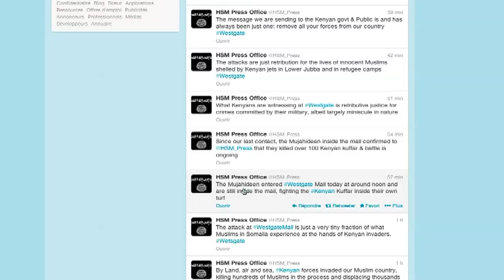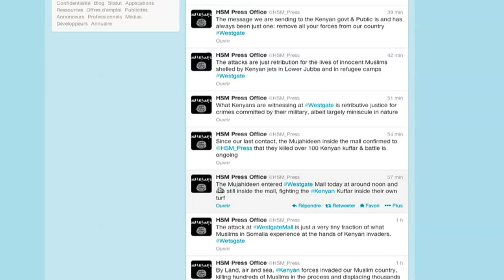Nairobi: les shebab revendiquent, une otage témoigne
Le siège du centre commercial Westgate se poursuivait dimanche matin 22 septembre 2013 à Nairobi, où un commando islamiste, cerné par les forces de sécurité kényanes, était toujours retranché avec un nombre indéterminé d'otages. Images dans le centre, revendication des shebab somaliens sur Twitter, images et sonores d'une otage libérée. Durée: 02:11.